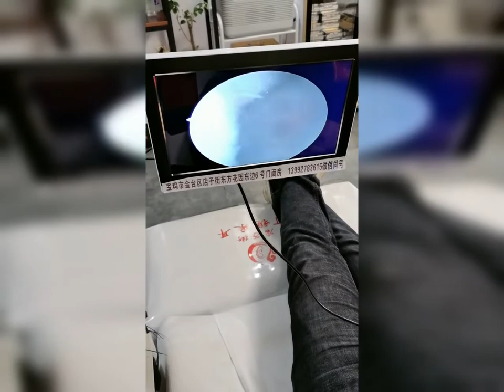耳掃除 | 耳かき | 耳垢 | プロに耳掃除してもらったら、とんでもないモンスターに遭遇しました| 汚さレベル9！？音聞こえない！？閲覧注意。ごっそり取れました。